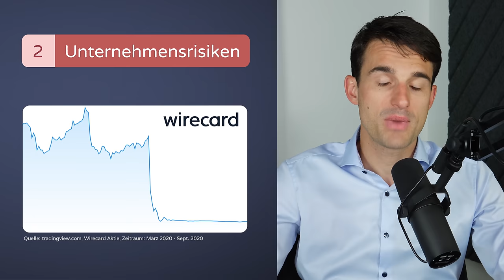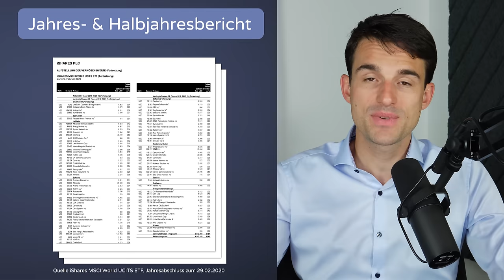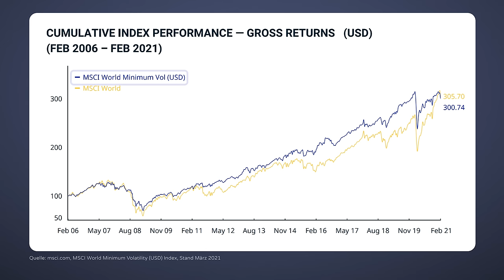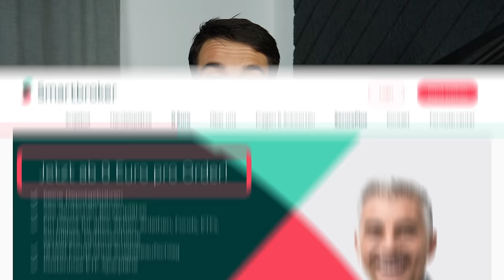Gibt es krisensichere Fonds? Risiko reduzieren mit Low-Volatility ETFs?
Gibt es "krisensichere" Fonds? Wie funktionieren Low-Volatility ETFs?

ℹ️ Weitere Infos zum Video:

Im heutigen Video beantworten wir wieder einmal die häufigsten Fragen unserer Community. Es geht unter anderem um Themen Low-Volatility ETFs, Investieren im Rentenalter und Depotübertrag. Außerdem verrät euch Thomas, wie man innerhalb eines Jahres sein Investment verzehnfachen kann ;). Spaß beiseite, viel Vergnügen mit dem Video!

0:00 Einstieg
0:50 Sind Aktien gefährlich?
2:41 Wie sehe ich, in wieviele Aktien mein ETF investiert?
3:20 Wie sollte ich als Rentner investieren?
4:24 Kann ich mein Depot übertragen, auch wenn mein neuer Broker meine ETFs nicht anbietet?
5:09 Was sind Low-Volatility ETFs?
7:36 Gibt es krisensichere Fonds?
10:16 Woher weiß Thomas so viel über Finanzen?
11:00 Ab wie viel Euro Depotvolumen sollte man in mehrere Aktien/ETFs investieren?
12:57 Soll ich lieber in ausschüttende oder in thesaurierende ETFs investieren?
15:14 Wie mache ich aus 500€ in einem Jahr 5.000€?
16:34 Ende